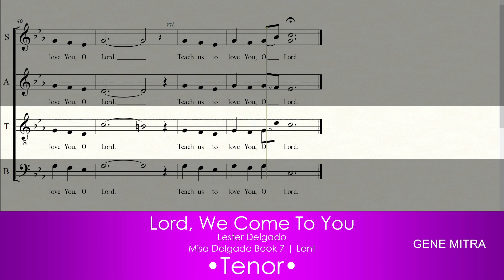Lord, We Come to You • Tenor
Lord, We Come to You •  Choir Guide
Misa Delgado Book 7 | The Cross of Christ (Lent)